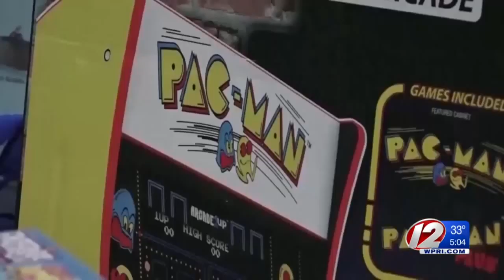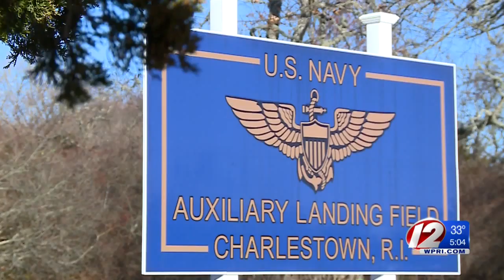Bryant president reflects on friendship with George HW Bush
Parents stood in the back as graduates looked on eagerly. Bryant University President Ron Machtley introduced the 41st President of the United States as their keynote speaker.